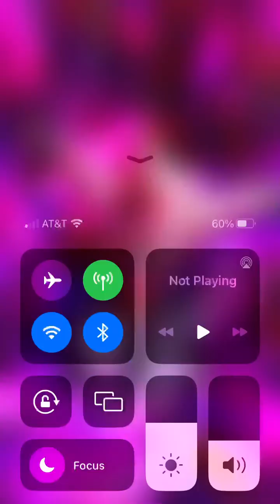just a little recording